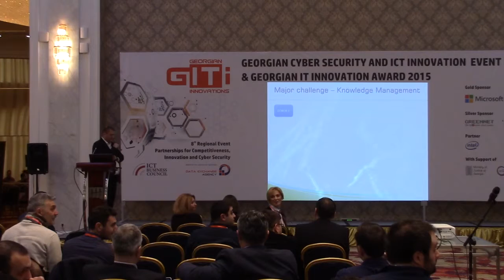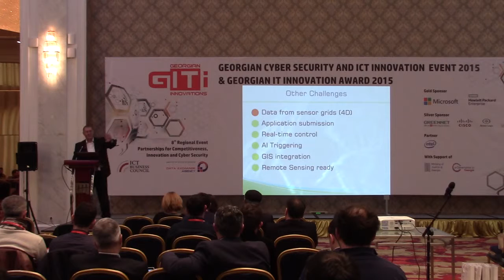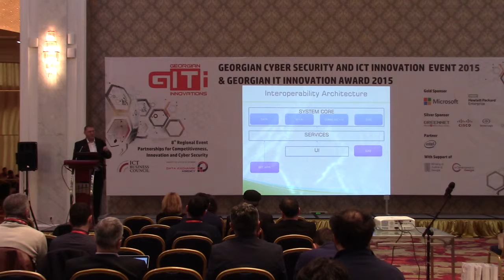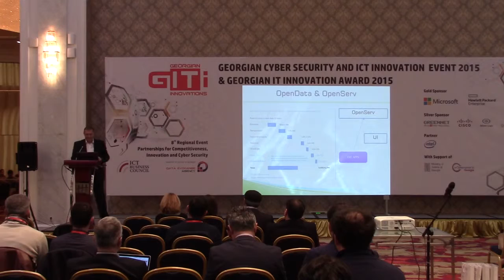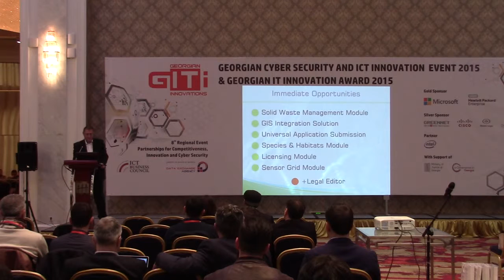Environmental Information System - Challenges and Opportunities - Dr. Teimuraz Murgulia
Environmental Information System - Challenges and Opportunities
Dr. Teimuraz Murgulia, First Deputy Minister of Ministry of Environment and Natural Resources Protection of Georgia